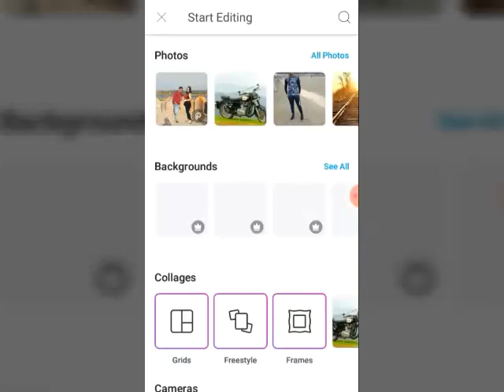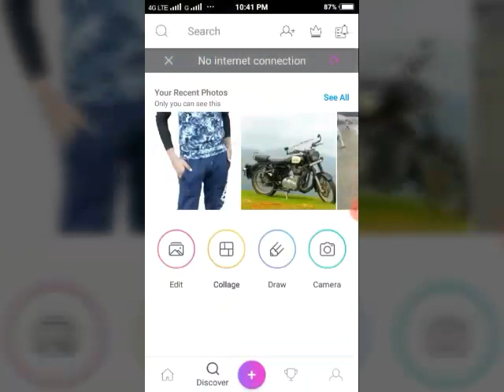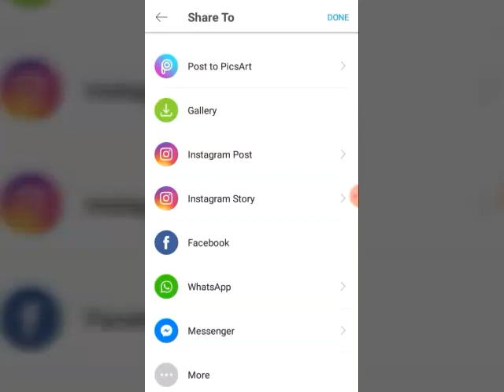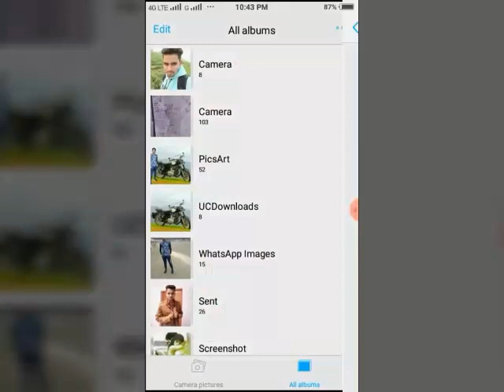How to change photo background with picsart ||step by step || in hindi